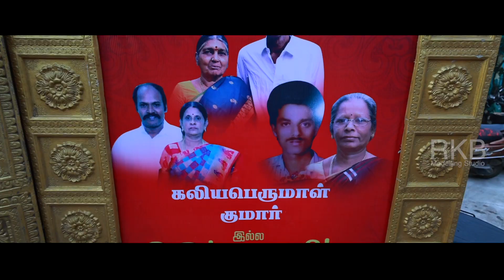Tamil wedding K.P. Vignesh😍Niranjana#wedding#RKBalajiphotography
📸 *Indoor photoshoot
📸 *Candid photo & Video
📸 *Outdoor photoshoot
📸 *Modeling photoshoot